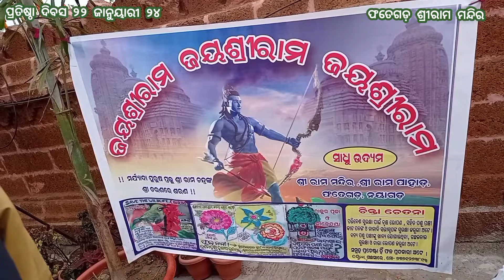ଫତେଗଡ଼ ଶ୍ରୀରାମ ମନ୍ଦିର l ଦ୍ବିତୀୟ ଅଯୋଧ୍ୟା ରେ ପ୍ରଭୁ ରାମଲାଲ ସ୍ଥାପନା ହେଲେ ୨୨ ଜାନୁୟାରୀ ୨୦୨୪ ରେ l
ଦିତୀୟ ଅଯୋଧ୍ୟା ରେ ପ୍ରଭୁ ରାମଲାଲ ସ୍ଥାପନା ହେଲେ ୨୨ ଜାନୁୟାରୀ ୨୦୨୪ ରେ l ଫତେଗଡ଼ ଶ୍ରୀରାମ ପାହାଡ଼ l @pad

ଦିତୀୟ ଅଯୋଧ୍ୟା ରେ ପ୍ରଭୁ ରାମଲାଲ ସ୍ଥାପନା ହେଲେ ୨୨ ଜାନୁୟାରୀ ୨୦୨୪ ରେ
ଫତେଗଡ଼ ଶ୍ରୀରାମ ପାହାଡ଼
#୨୨ ଜାନୁୟାରୀ ୨୦୨୪
fategarh ram mandir establishment
fategarhramtemple

ଦିତୀୟ ଅଯୋଧ୍ୟା l ଫତେଗଡ଼ ଶ୍ରୀରାମ ମନ୍ଦିର l ୨୧ ଅଗଷ୍ଟ ୨୦୨୪ ରବିବାର l fategarhsrirammandir @PadmabatiLucky

ଦିତୀୟ ଅଯୋଧ୍ୟା
ଫତେଗଡ଼ ଶ୍ରୀରାମ ମନ୍ଦିର
#୨୧ ଅଗଷ୍ଟ ୨୦୨୪ ରବିବାର

ଫତେଗଡ଼ ଶ୍ରୀରାମ ମନ୍ଦିର ପ୍ରତିଷ୍ଠା ୨୨ ଜାନୁୟାରୀ ୨୪ ସୋମବାର l Latest Update News l ଦ୍ୱିତୀୟ ଅଯୋଧ୍ୟା l @PadmabatiLucky

ଫତେଗଡ଼ ଶ୍ରୀରାମ ମନ୍ଦିର ପ୍ରତିଷ୍ଠା ୨୨ ଜାନୁୟାରୀ ୨୪ ସୋମବାର
Latest Update News Fategarh Sriram Mandir
ଦୂତୀୟ ଅଯୋଧ୍ୟା l Fategarh Sri Ram Mandir Latest Update l ଫତେଗଡ ଶ୍ରୀରାମ ମନ୍ଦିର ପ୍ରତିଷ୍ଠା ୨୨ ଜାନୁୟରୀ ୨୪ l @PadmabatiLucky

ଦୂତୀୟ ଅଯୋଧ୍ୟା
dutiya ajodhya
Fategarh Sri Ram Mandir Latest Update
ଫତେଗଡ ଶ୍ରୀରାମ ମନ୍ଦିର ପ୍ରତିଷ୍ଠା ୨୨ ଜାନୁୟରୀ ୨୪
fategarh Sri Ram Mandir pratista 22 January 24
fategarh Sri Ram Mandir establishment 22 january 2024

ଫତେଗଡ ଶ୍ରୀରାମ ମନ୍ଦିର । Fategarh Sri Ram Mandir l Fategarh, Bhapur, Nayagarh, Odisha l ram mandir @PadmabatiLucky

ଫତେଗଡ ଶ୍ରୀରାମ ମନ୍ଦିର
Fategarh Sri Ram Mandir
Fategarh, Bhapur, Nayagarh, Odisha
fategarh ram mandir
ram mandir fategarh
ram mandir fategarh mundia
ram mandir fategarh pahada
ram mandir fategada mundia
ram mandir fategada pahada
fategada ram mandir
fategada sri ram mandir
fategada pahada
fategarh pahada
fategada mundia
fategada sri ram pahad
fategada sri ram mundia

Ram Mandir l Ram Temple l Fategarh Nayagarh Odisha ram 🔥temple l Ratna Mahoschav 1 Jun 2022 Wed.

Dear Friends,
God Ram Temple's Ratnamuda Mohaschav at Fategarh Mountain on 1 Jun 22 Wednesday. we invite to all for join on the auspicious day. Jay Shree Ram..

padmabati lucky
padmavati lucky